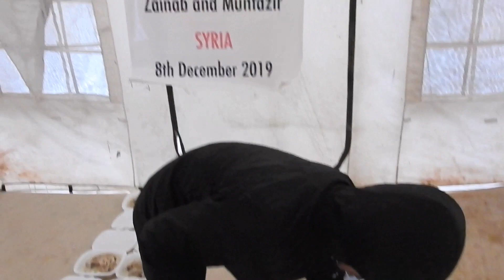Zainab and Muntazir : Wedding day favours Syria 8-12-19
Alhumdulillah the food distribution on behalf of Zainab and Muntazir took place in Syria and helped to feed 200 people.

Jazakamullahu khayran for your kind donations and we kindly ask you to make duaa for us and also forward our wedding favours promo video to others so we can gain reward by pleasing Allah swt and benefit the ummah in sha allah.